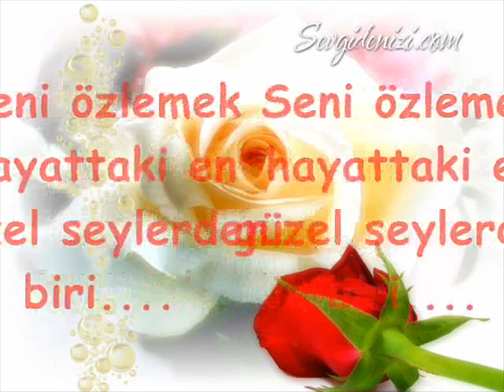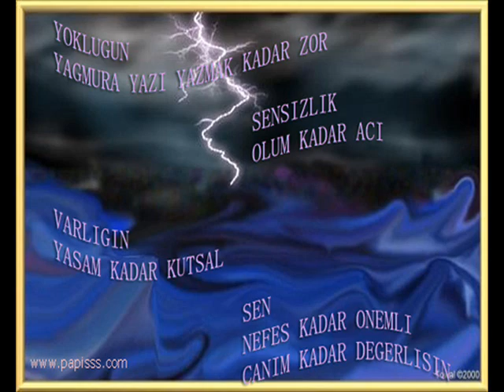Gökhan Özen - Ödedim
Ödedim

Ödedim bedelini aşkın
Senden sonra ben olmayarak
Başka kimliklerde dolaştım
Herkes beni ben sanarak
Şimdi yanlızım,neye yarar bu anılar
Ama yine de seni arar hep bakışlar
Dağlar karlı değil aşmasını bilene
Yollar uzun değil sabredip bekleyene
Sen dur üzülme sen,boşver bu yalan dünyayı
Yaşarken olmazsa ölünce yaşarız bu rüyayı
Denedim vazgeçemedim
Yıllar geçti ben senden geçemedim
Belki bir gün döner gelirsin diye
Bekledim,bekledim...
Şimdi yanlızım,neye yarar bu anIlar
Dağlar karlı değil...